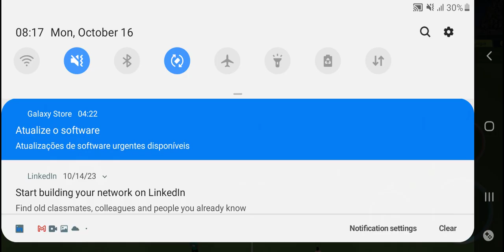Football 2023 Torreon Green VS South Korea in Asia Countryside FIFA World Cup Gameplay Android 3#